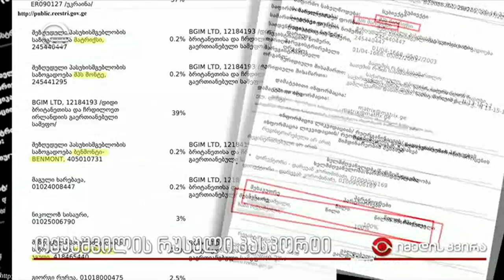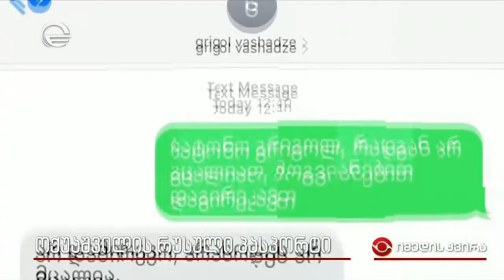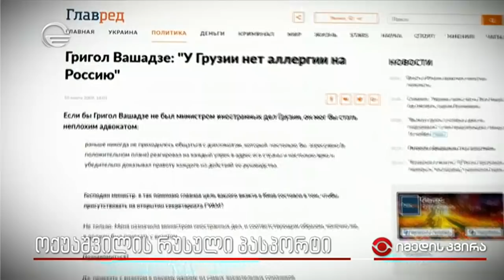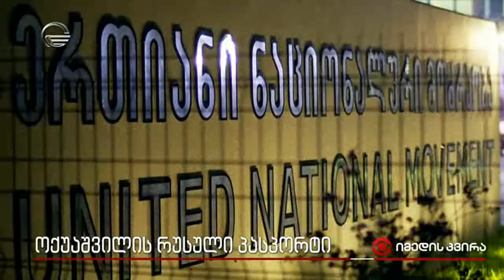ზაზა ოქუაშვილის რუსული პასპორტი